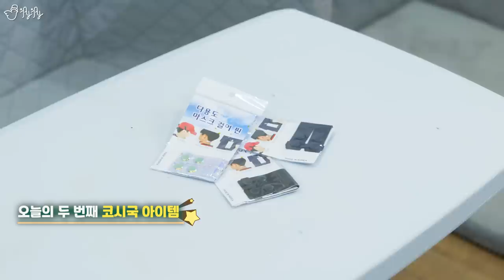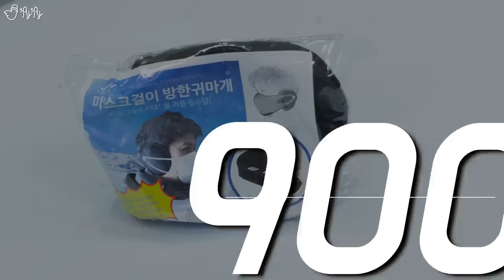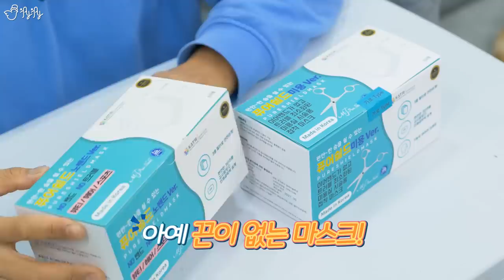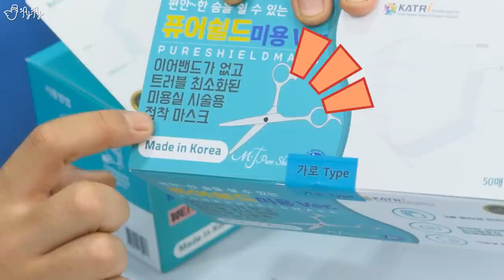코시국😷 생활속의 작은 불편함들을 해결해주는 아이디어 상품들! ※생각보다 유용함 주의!